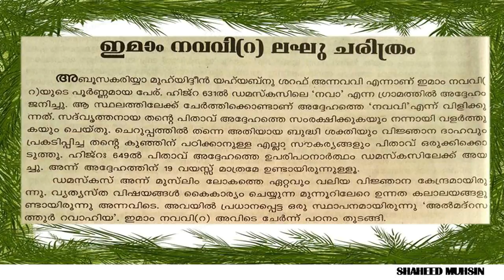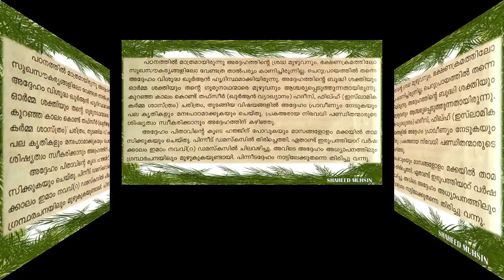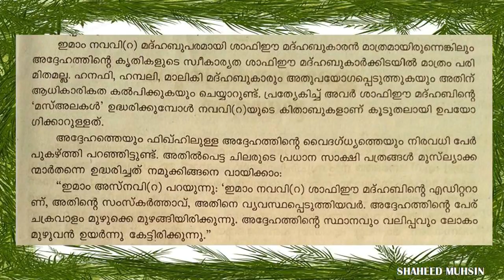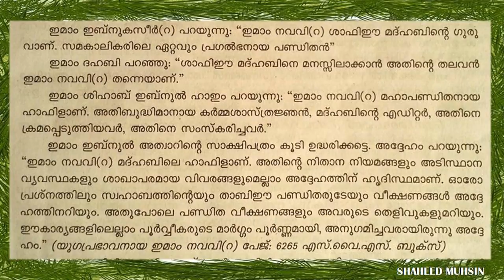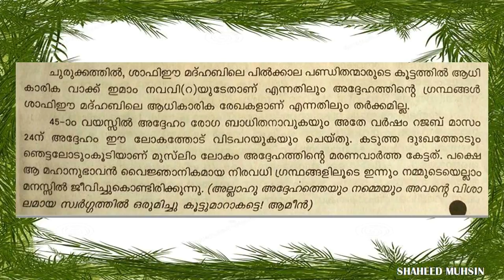IMAM NAVAVI( ഇമാം നവവി(റ)) إمام النووي(ر) SHORT HISTORY